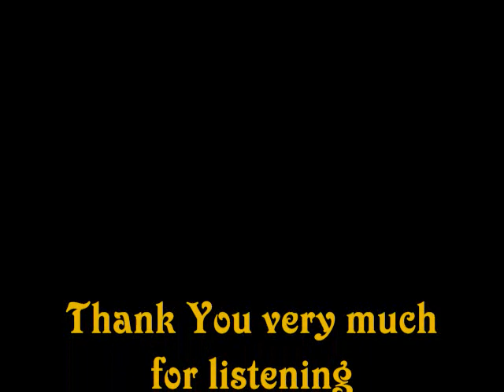Shostakovich "Piano Concerto No. 1" (3. & 4. Mov.)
Concerto for Piano, Trumpet and Strings No. 1
in C minor, op. 35
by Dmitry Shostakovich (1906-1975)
3. Movement "Moderato"
4. Movement "Allegro con brio"
Alexander Cattarino, piano
Miroslav Kejmar, trumpet
Slovak Chamber Orchestra
Bohdan Warchal, conductor